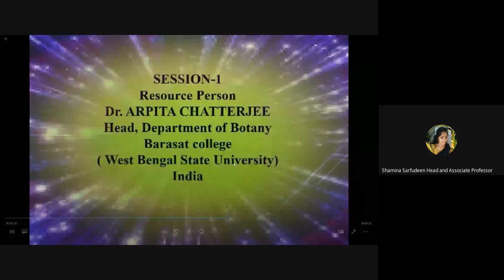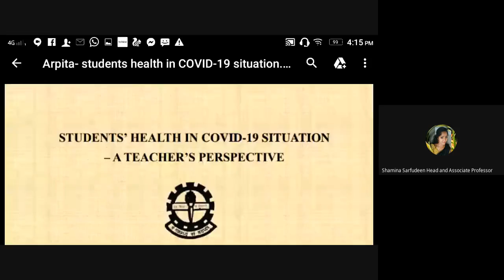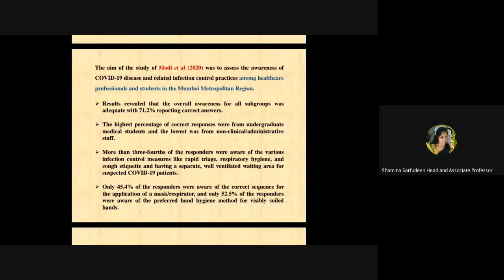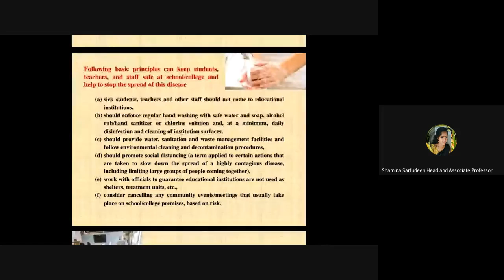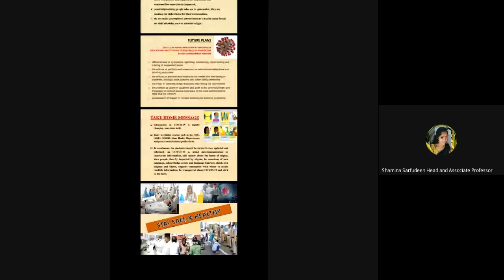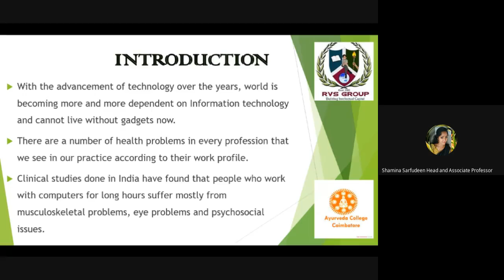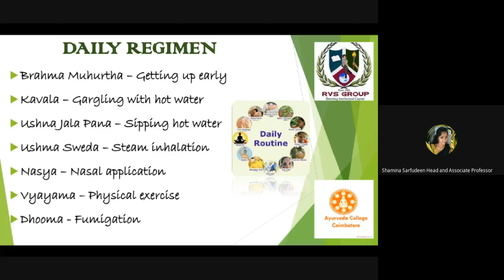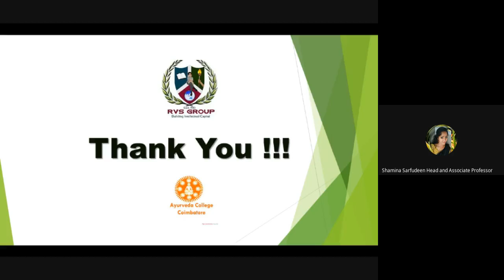DBT OUTREACH PROGRAMME